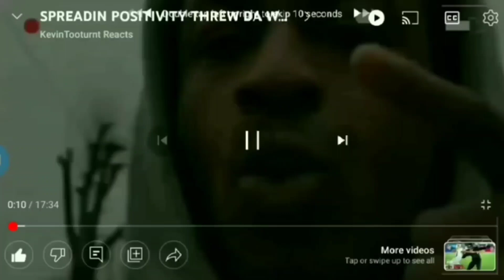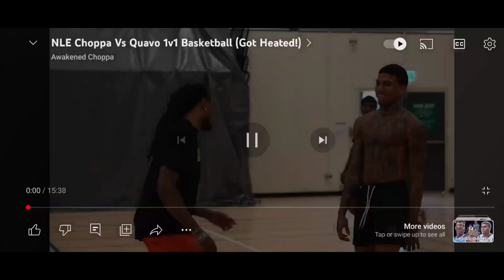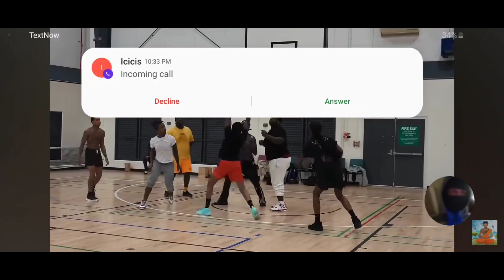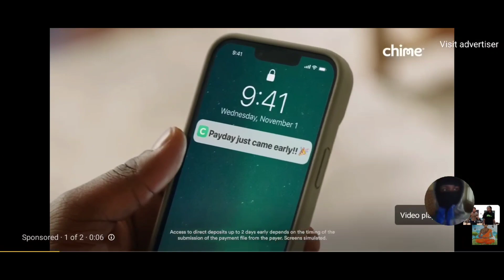NLE CHOPPA VS QUAVO HUNCHO 1V1 BASKETBALL TURNT PHYSICAL MATCHUP GOT INTO HEATED ARGUMENT MOMENTS💪🏾🔵